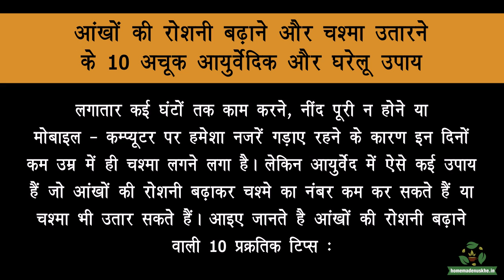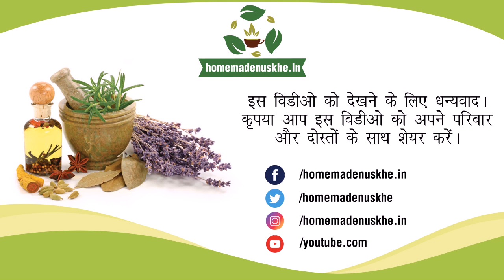आंखों की रोशनी बढ़ाने और चश्मा उतारने के 10 अचूक आयुर्वेदिक और घरेलू उपाय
Any information on diseases and treatments available at this video and channel is intended for general guidance only and must never be considered a substitute for the advice provided by a doctor or other qualified healthcare professional.

Although Homemadenuskhe.in takes all reasonable care to ensure that the contents of the YouTube channel is accurate and up-to-date, all information contained on it is provided ‘as is’.

Homemadenuskhe.in makes no warranties or representations of any kind concerning the accuracy or suitability of the information contained on this channel.

Homemadenuskhe.in may at any time and at its sole discretion change or replace the information available on this channel.

To the extent permitted by mandatory law, Homemadenuskhe.in shall not be liable for any direct, incidental, consequential, indirect or punitive damages arising out of access to or use of any content available on this channel, including viruses, regardless of the accuracy or completeness of any such content.

Homemadenuskhe.in disclaims any control over, relationship with, or endorsement of views expressed by other YouTube users.

Any links to other websites are provided only as a convenience and Homemadenuskhe.in encourages you to read the privacy statements of any third-party websites.

All comments will be reviewed by Homemadenuskhe.in and may be deleted if deemed inappropriate. Comments which are off-topic, offensive or promotional will not be posted. The comments/post are from members of the public and do not necessarily reflect the views of Homemadenuskhe.in